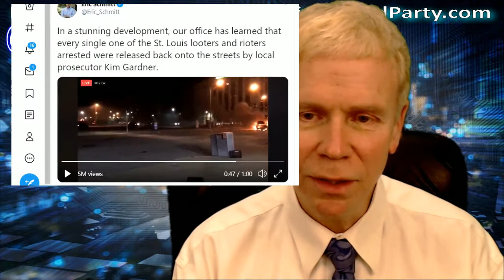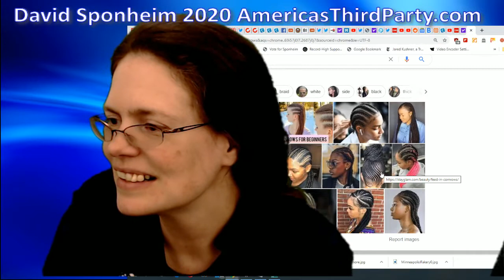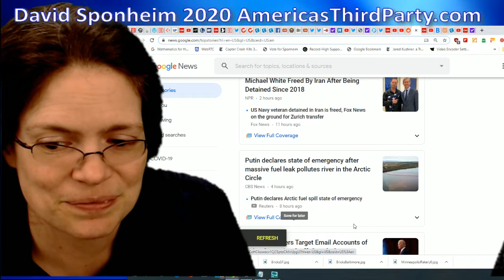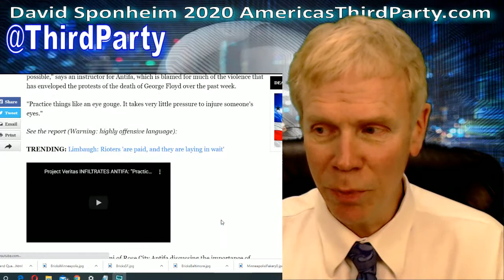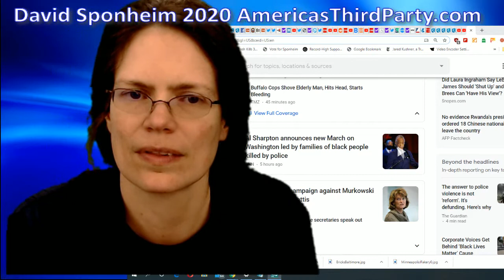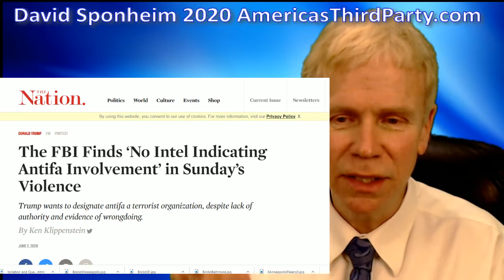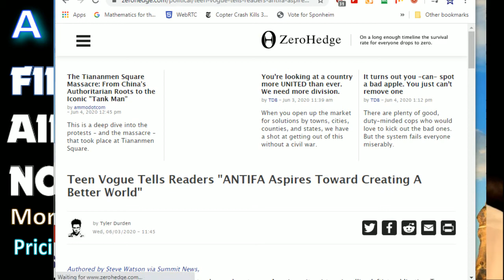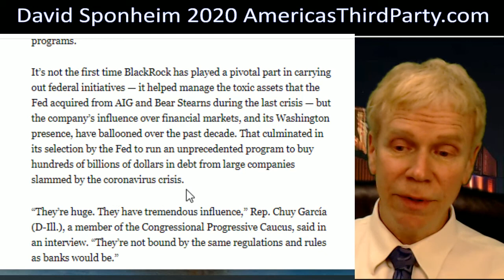America's Third Party Show - 6.4.20